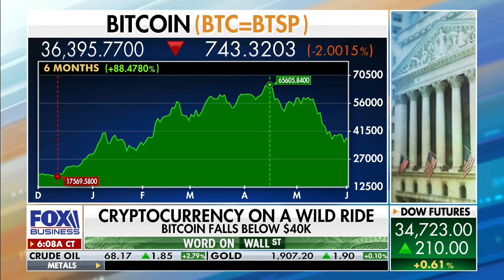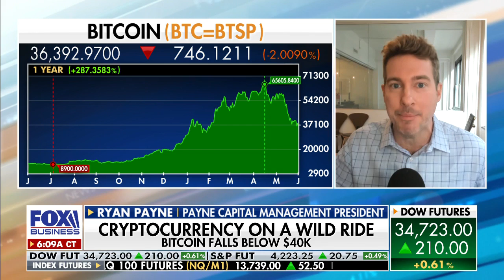Cryptocurrency Casino Gets Bigger and Stays Volatile: Ryan Payne discusses on Maria Bartiromo